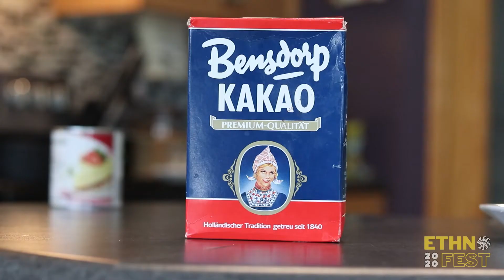MEIRE ANNE. Brazilian Food. Ethno Fest 2020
The First Digital Ethnocultural Festival ETHNO FEST 2020, presented by U Multicultural Channel.